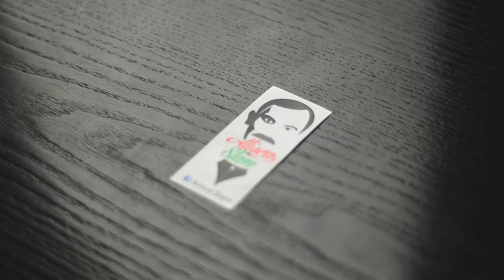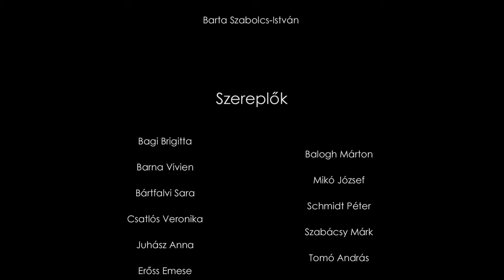Alisca Slam - Szavalj szabadon! "Kocsma kultúra"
Alisca Slam - Szavalj szabadon promó videó!

Támogatóink:
Szekszárd Megyei Jogú Város
Szekszárd Városfejlesztési KFT
Papa Borozója
Garay Söröző és Pub
Mangó Étterem és Bár
Red Rock Bár
Belvárosi Kávéház
Szász Söröző és Étterem

Rendezgette:
Barta Szabolcs István

Szerepeltek:
Bagi Brigitta, Balogh Márton, Barna Vivien, Bártfalvi Sarolta, Badics Attila, Csatlós Veronika, Erőss Emese, Juhász Anna, Mikó József, Schmidt Péter, Szabácsy Márk, Tomó András, Mendez

StatikusStatisztáink: Bártfalvi Ágota, Badics Norbert, Pesthy Kata, Móricz Anett, Kungl Máté, Gura Csaba, Roni Mertenheimo

Fénykép ügyileg kattintottak: Brandt Tamás & Schreck Fruzsina

Videó és vágás nem más mint: Németh Kornél & Gorzsás Dániel Rebels Studio

Külön köszönet a Polip Ifjúsági Egyesületnek!